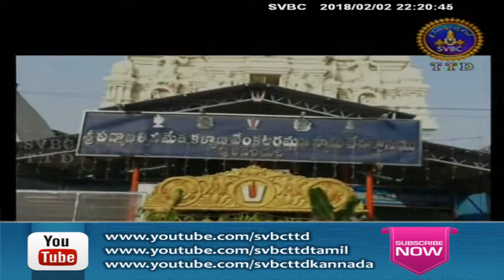Adhyatmika Viseshalu | 10 Pm | 02-02-18 | SVBC TTD